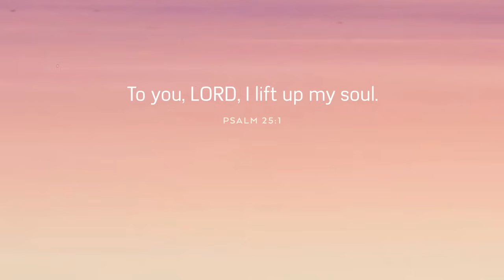October 31, 2024/297 Trucking. loaded and headed to New Jersey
In this video, after loading in Denton, Texas, I begin my journey to deliver to New Jersey with two drops. First drop is in Elizabeth, New Jersey and the second drop is in New York, New Jersey.